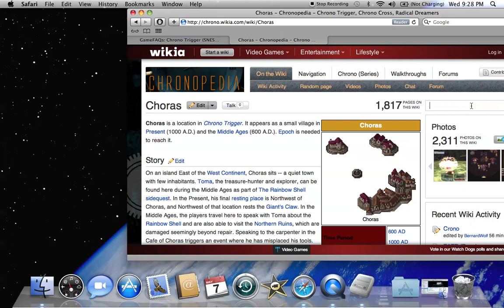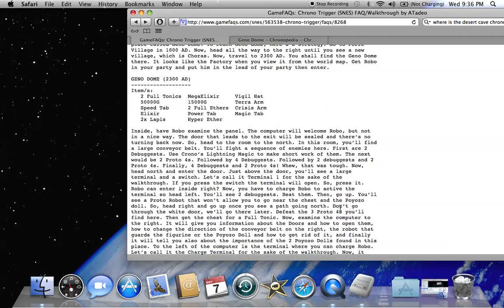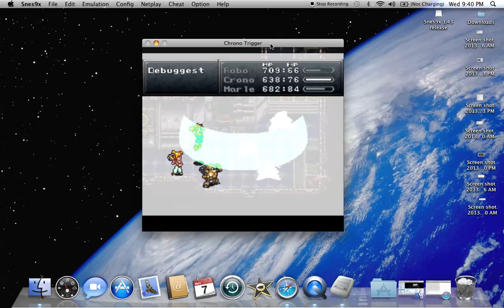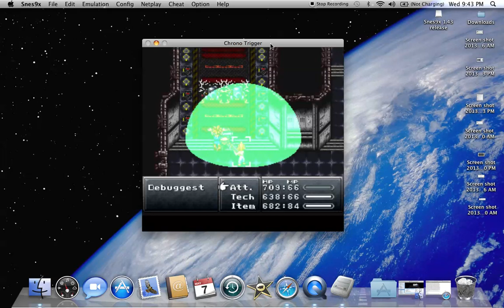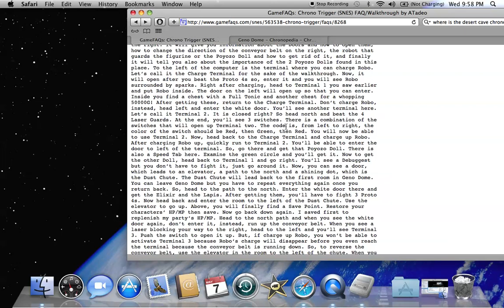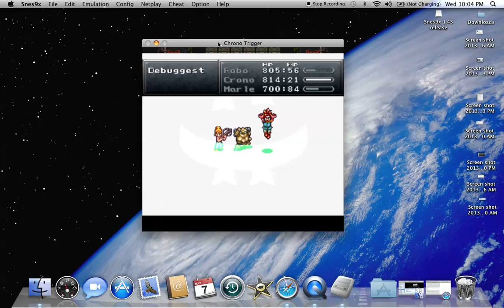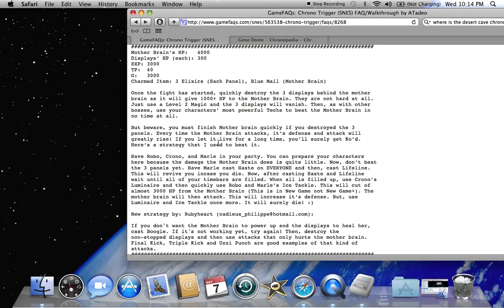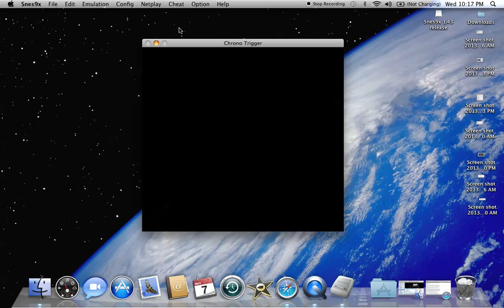Let's Play Chrono Trigger: Part 40